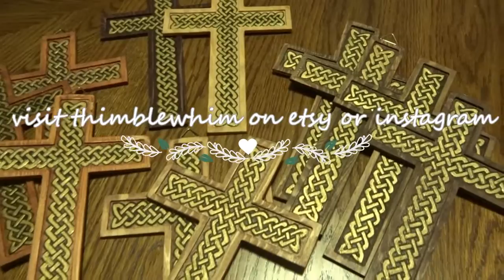Woodburning Celtic Crosses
A time lapse video as I draw, burn, stain, and paint a Celtic cross design